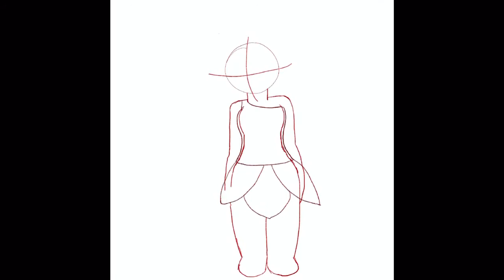Drawtober/ Day 11— Moth